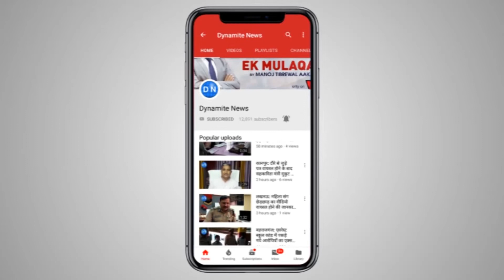लखनऊ स्थित कैंट विधानसभा उपचुनाव सपा प्रत्याशी मेजर आशीष चतुर्वेदी ने किया नामांकन Lucknow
लखनऊ कलेक्ट्रेट पंहुच कर नामांकन कर निकले सपा प्रत्याशी मेजर आशीष चतुर्वेदी ने लखनऊ कैंट विधानसभा से अपनी जीत का भरोसा जताया।उन्होने कहा की भाजपा सरकार की गलत नीतियों से नाराज जनता इस बार सपा को वोट करेगी।